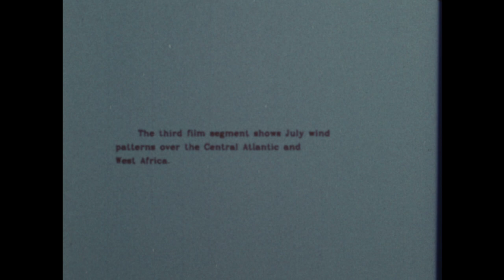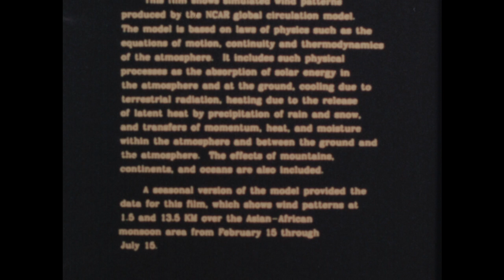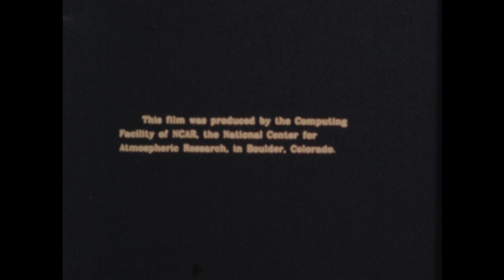NCAR General Circulation Model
The NCAR General Circulation Model was first developed in 1964 by Akira Kasahara and Warren Washington to simulate the global climate.